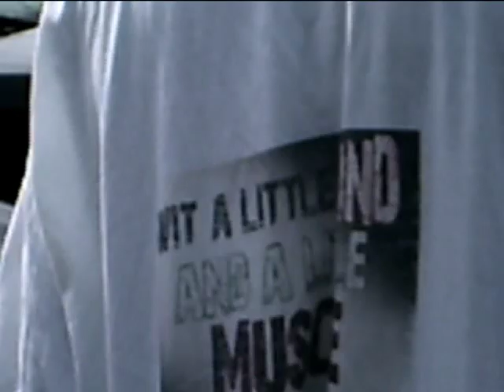Jase Da Don, Ponda River,Eye Candy, @ The Sparta Day Car Show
JaSe Da Don Performs wit a Special apperence From 278 boyz and Gripsta hitla